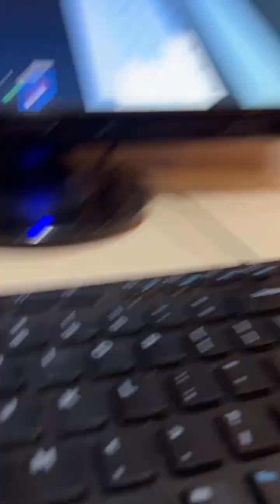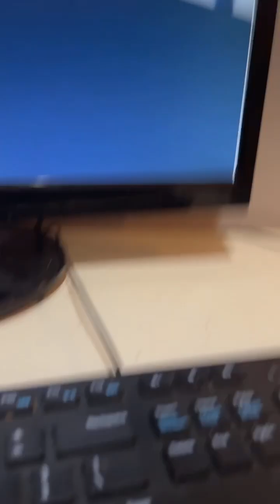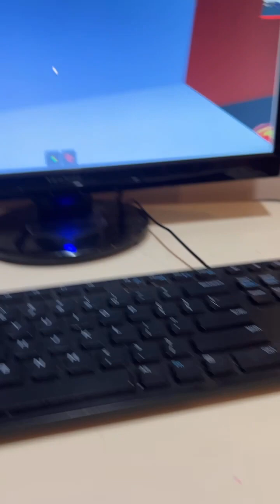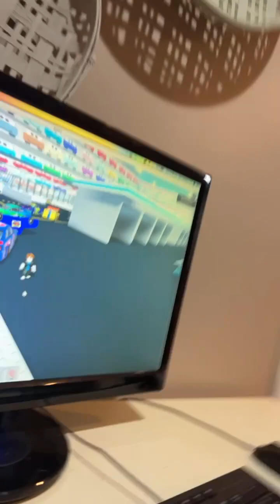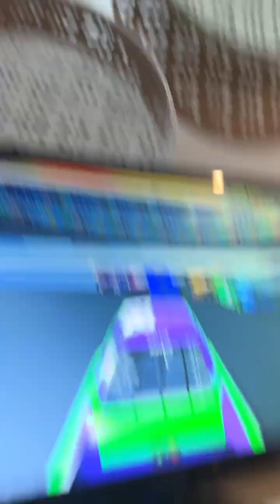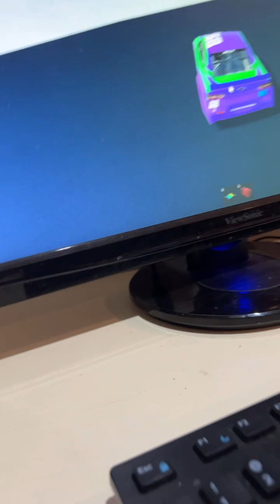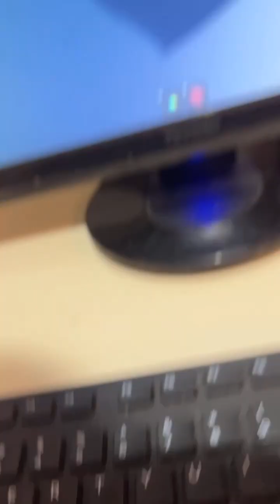racing in Roblox cars ai(feat Sherek The 3rd)